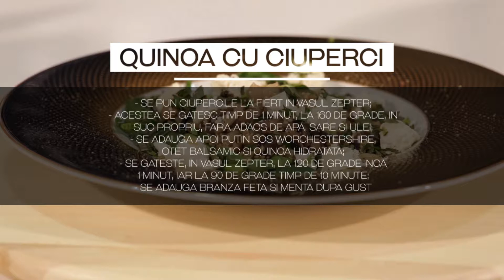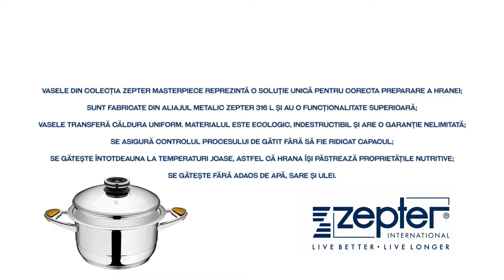Zepter FFWD Cooking Advertising Campaign - Quinoa with mushrooms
FFWD COOKING BY ZEPTER is a advertising campaign focused on young, active romanian influencers who are cooking for the first time.

Host: Alina Dumitru
Video editing by Moon Media Production
Produced by Yolo Media